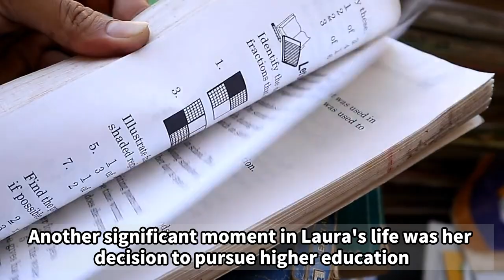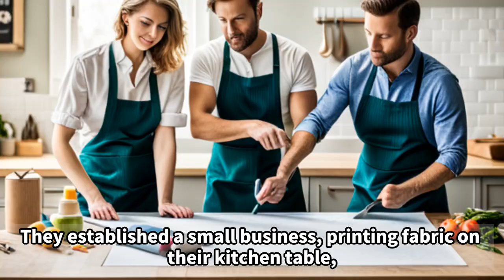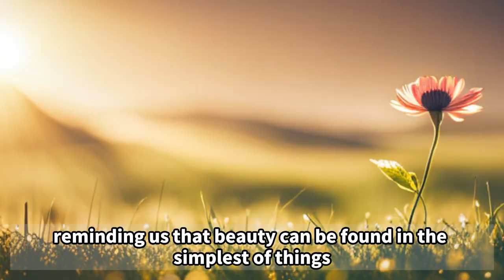#19 Biography of Laura Ashley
Laura Ashley
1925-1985